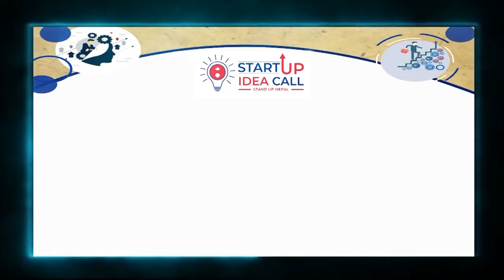Hon. Kailash Prasad Dhungel in the Inauguration Ceremony of Startup Idea Call Program 2077.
Hon. Kailash Prasad Dhungel minister for Economics Affairs and Planning, Bagmati Province is giving his remarks in the Inauguration Ceremony of  Startup Idea Call Program 2077.
It is a nonprofit social entrepreneurship concept developed by the collaboration of government, private sector and financial institution that target the youths who want to become an entrepreneur.
This concept has been proposed to collect the Youth's knowledge, skill and capacity from which the youths with great ideas would be provided free Entrepreneurship training and then those trained youths will receive up to 15 lakhs concessional loan from Rastriya Banijya Bank in the form of project loan without any collateral.  The first phase of this program will jointly be conducted by Bagmati Province government, Ministry of industry, tourism, forest and environment, Rastriya Banijya Bank and Bishal Foundation.
Through this program, the interest occurred upon the loan will be a minimum 1 per cent to a maximum 3 percent and maximum 15 lakhs will be provided as the concessional loan.
This program is expected to be popular among the youths as it provides free training to those with knowledge, skills and capacity and enhances it with knowledge, skills and technology along with providing them with a concessional loan on minimum interest to help them turn into a capable entrepreneur in our own country. Under the approved annual program of Bagmati Province government's Ministry of industry, tourism, Forest and environment's current financial year 77/78, the first phase of this program will provide the concessional loan to 200 youths and make them self-employed.